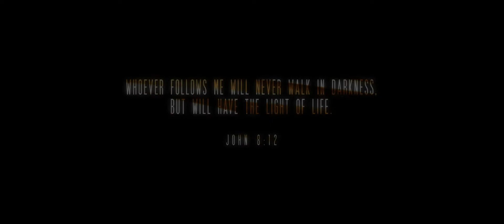Let There Be Light